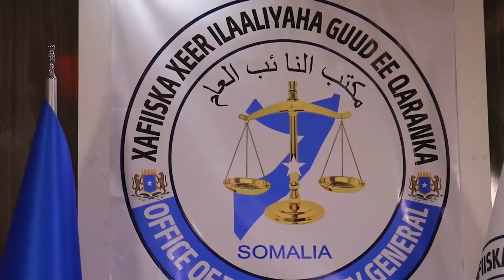WARKA FIDNIMO EE SHAKAAL TV -07-6-2023